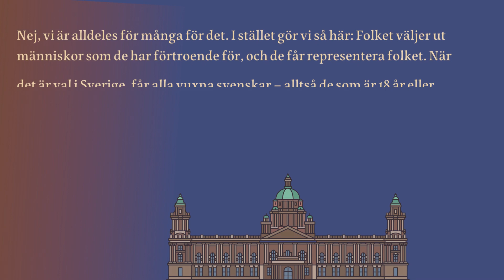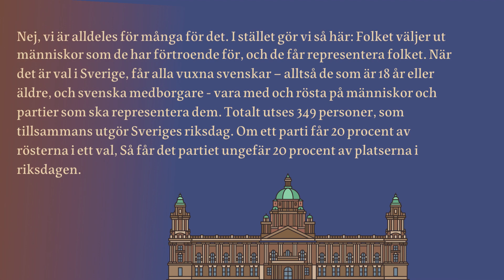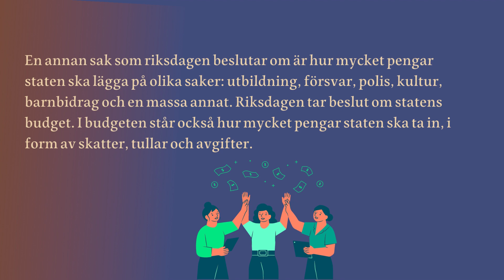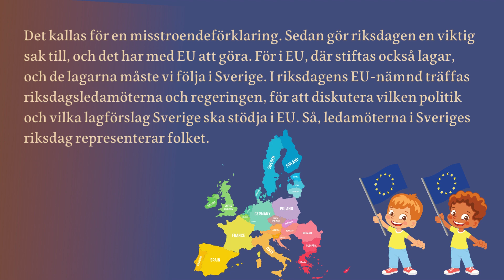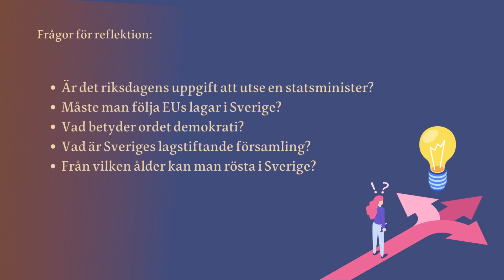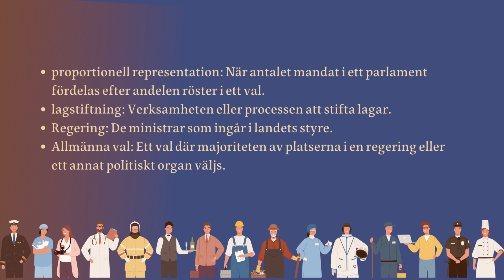Tema - Sveriges riksdag